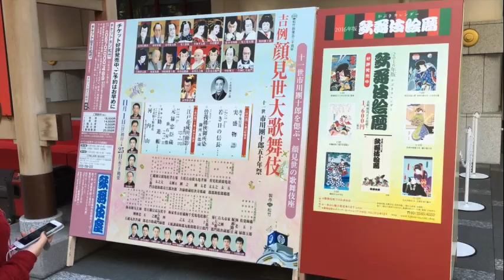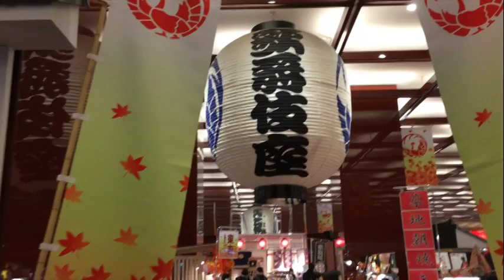Asahi Net WiMAX 2+ from Kabukiza, Tokyo.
**  20th November: An apology for an embarrassing error **
At 1:23 we say "220 megabytes per second" but it should be "220 megabits per second". We will fix this!

Asahi Net provides broadband fiber-optic and mobile services in Japan, with English signup and support.

Watch this video to find out more about Asahi Net WiMAX 2+, our 220Mbps-capable mobile Wi-Fi service you can use at home and on-the-go. And you'll learn a little about Kabuki theater too!